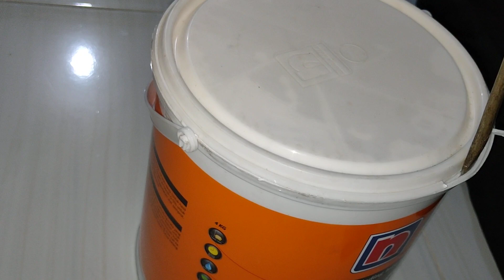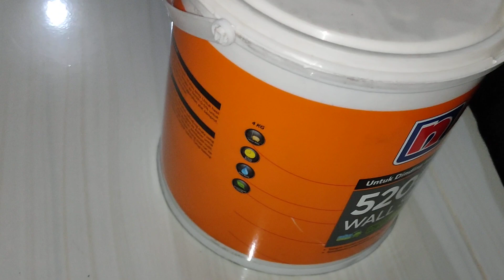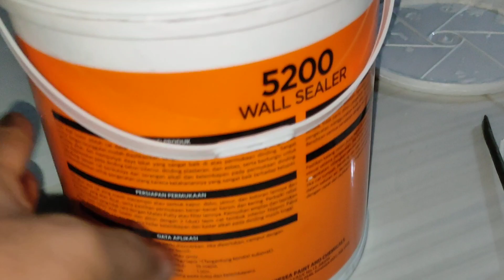CARA MEMBUKA NIPPON PAINT CAT DINDING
cat dinding rumah baru